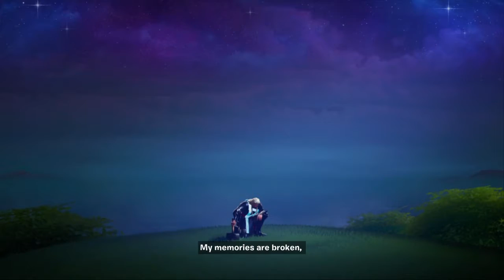*NEW* FORTNIGHT CHAPTER 2,SEASON 4 TRALER